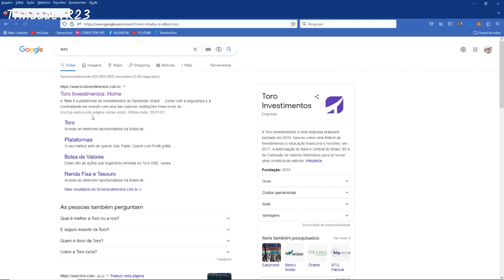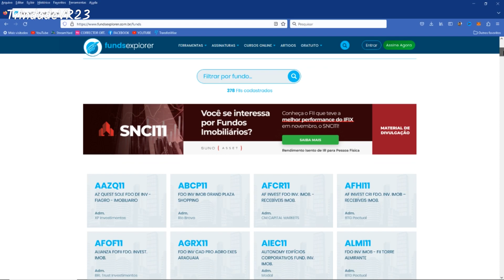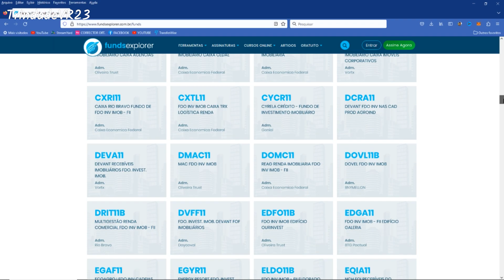COMO COMEÇAR A INVESTIR EM 2023 || PASSO A PASSO SIMPLES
🟢 Aprenda a Investir na Bolsa de Valores com o Melhor Analista CNPI ( Prof. Mira )

Investir é uma forma de colocar o seu dinheiro para trabalhar para você,
a fim de alcançar seus objetivos financeiros a longo prazo. No entanto,
é importante começar a investir de forma consciente e estratégica. Em 2023,
os investidores podem seguir alguns passos para iniciar seus investimentos,
como definir seus objetivos financeiros, fazer uma análise de sua situação financeira,
 estudar sobre os diferentes tipos de investimentos, escolher uma corretora confiável e começar a investir.
É importante lembrar de sempre começar com investimentos de baixo risco
e aumentar gradualmente conforme você ganhar mais experiência e confiança
Se você gostou desse vídeo, peço que se increva no Canal e Compartilhe!!